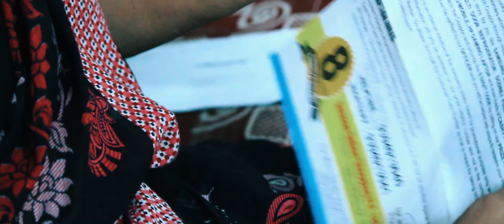Perasaikari | Tamil Short Film 2022 | Awareness Short Film Tamil | Mu.Raja | Hero Online Tv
Perasai | Tamil Short Film 2022 | Awareness Short Film Tamil | Mu.Raja | Hero Online Tv